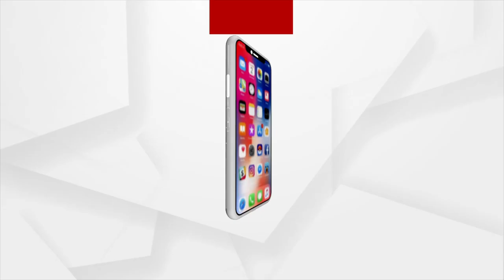୨୫ରେ କେତୁଗ୍ରସ୍ତ ସୂର୍ଯ୍ୟପରାଗ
ସୂର୍ଯ୍ୟ ପରାଗ ପାଇଁ ଶ୍ରୀମନ୍ଦିରରେ ହେବ ସ୍ବତନ୍ତ୍ର ନୀତି । ଏନେଇ ପ୍ରଶାସନିକ ବୈଠକରେ ନିଷ୍ପତ୍ତି ହୋଇଛି । ପରାଗ ପୂର୍ବରୁ ନୀତି ସାରିବା ପାଇଁ ୨୪ ତାରିଖ ରାତି ୧୨ଟା ୧୦ରୁ ହେବ ଦ୍ବାରଫିଟା ।